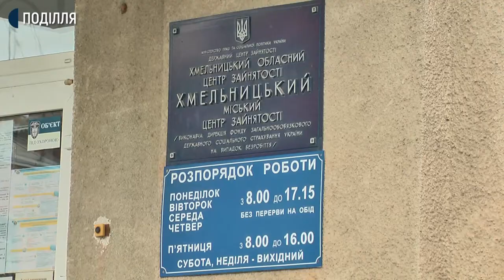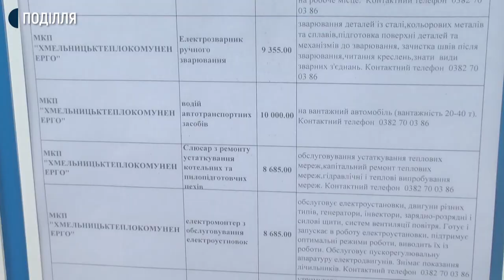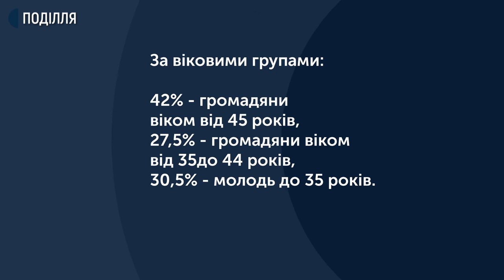Які нині спеціальності користуються попитом в області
60% тих, хто нині перебуває на обліку в  обласній службі зайнятості втратили роботу під час карантину. Про це Суспільному сказав директор Хмельницького обласного центру зайнятості Сергій Черешня. Додає, 47 % безробітних з вищою освітою. Які нині спеціальності користуються попитом в області та як стати на облік під час адаптивного карантину – далі у сюжеті.